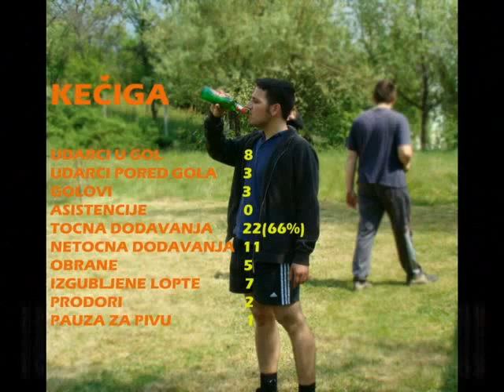GRBAVICA part 1/2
Grbavica Highlights